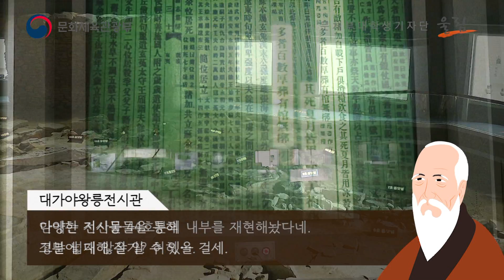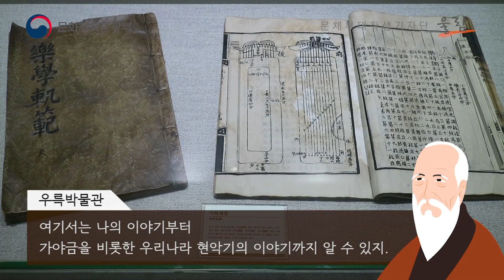우륵과 함께 떠나는 대가야의 도읍지, 고령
문화체육관광부는 2014년부터 올해의 관광도시 사업을 시행하고 있다.
이 사업은 매년 관광 잠재력이 큰 중소도시 3곳을 선정해 관광 환경 개선과 관광콘텐츠 개발 등에 3년간 최대 25억 원을 지원하여 해당 도시를 매력적인 관광지로 육성하는 사업이다.
2015년에는 광주 남구, 강원도 강릉, 경북 고령이 선정되었다.
이 세 지역은 지난 2년간 관광도시로서의 면모를 갖추기 위해 준비해왔다.
특히 대가야의 도읍지였던 고령은 관광지로서 뛰어난 매력이 많은 곳이다.